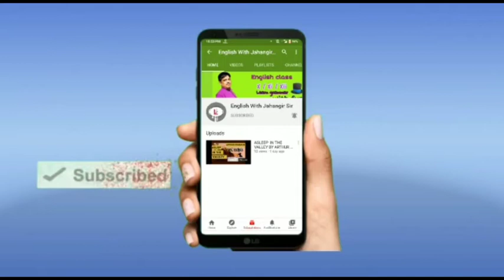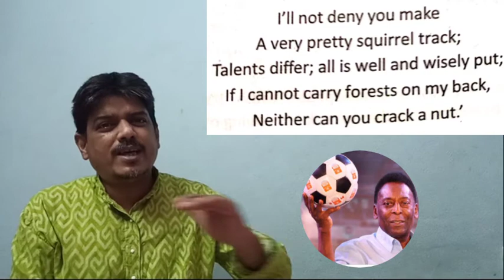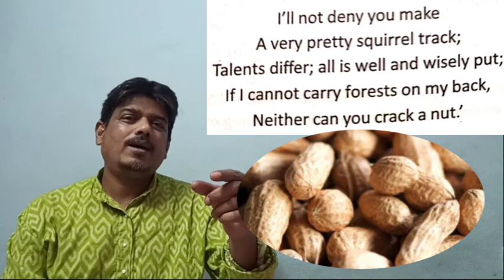|| FABLE BY Ralf Waldo Emerson || bengali Analysis ||